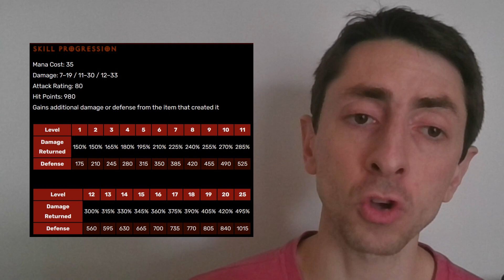Tudo sobre o Iron Golem do patch 2.5 + 13 dicas de itens budget pra explorá-lo. Diablo 2 D2R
No vídeo de hoje explorei um pouco mais sobre o Iron Golem do patch 2.5, que permite outros personagem (que não só o Necromancer) a usá-lo também. Confira no vídeo também as minhas 13 dicas de itens pra utilizar.

0:00 - Introdução
1:00 - Iron Golem Charges
3:12 - Skill Progression
4:06 - Sugestão do The Hoglan
6:25 - Restrições do Iron Golem
7:39 - Introdução ao Top 13
8:16 - Item 13
8:56 - Item 12
10:00 - Item 11
11:13 - Item 10
12:09 - Item 9
13:26 - Item 8
14:27 - Item 7
15:26 - Item 6
16:18 - Item 5
17:24 - Item 4
18:46 - Item 3
20:04 - Item 2
21:32 - Item 1
23:07 - Comentário final